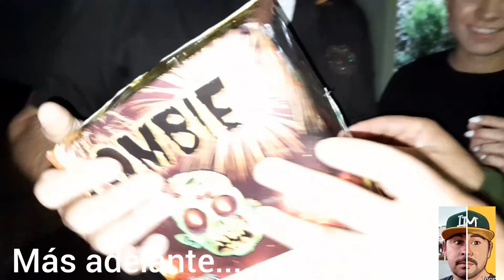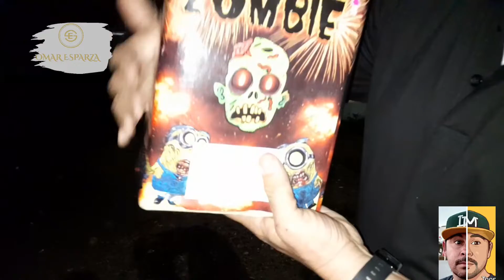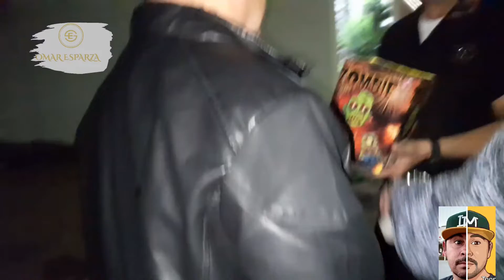Quemando un Zombiee, espectacular 👌🔥, miralo hasta el final y ve los efectos Feliz año 2022¡